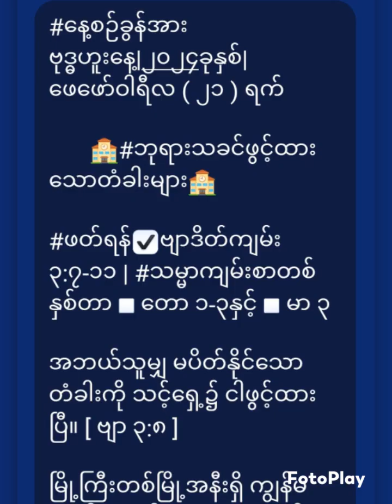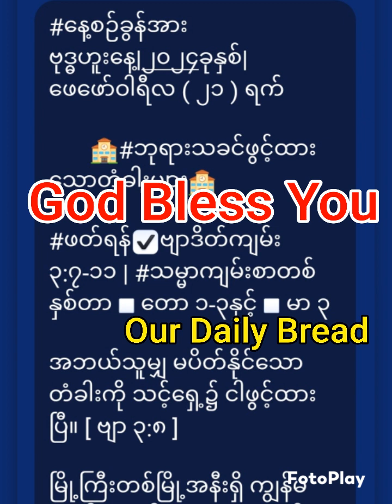Day-21 Daily Bible Study